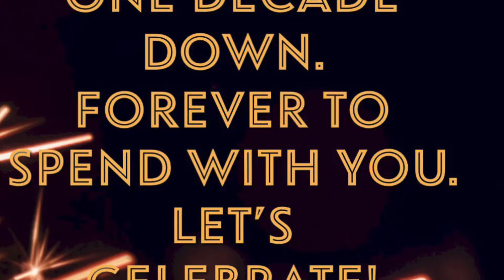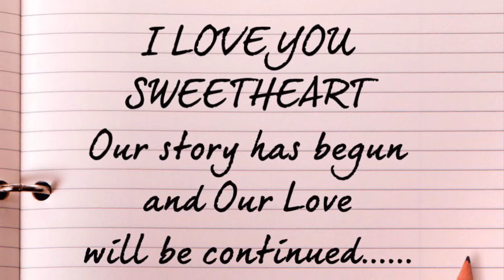We Completed One Decade 🥂💖💖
“I Love You “ won’t describe. “Thank you” isn’t enough. “Words” won’t hold the depth of my love for you. All I want from this life and forever,is to be with you. It doesn’t matter How we celebrate today,AS LONG AS WE ARE HAPPY TOGETHER EVERYDAY.
Song
Ishq Wala Love
Artist
Vishal & Shekhar, Salim Sadruddin Merchant, Neeti Mohan, Shekhar Ravjiani
SME (on behalf of Sony Music Entertainment India Pvt. Ltd.); SMEIndia_Pub, Sony ATV Publishing, LatinAutor - SonyATV, UNIAO BRASILEIRA DE EDITORAS DE MUSICA - UBEM, CMRRA, SOLAR Music Rights Management, LatinAutor, and 9 Music Rights Societies

**A little about me; Hi,My name is Jasmin Jui.Friends & family calls me Jui/ Jaz.I'm a Bangladeshi(Desi)daughter/girl/mom/wife,Living in California(Cali).That's where My channel got the name from Desi Cali Life With Jaz.I'm a Lifestyle Vlogger,trying my best to follow my passion/heart.I'm not a close thing of being Perfect,but I try my best being Human,Humble,Kind.I'm fun,witty,resonable,friendly,dorky,emotional...a lot of things,whatever i'm,i can only be real.My Family is my World and I welcome u with open Heart.If you r reading this i'm glad we met💖